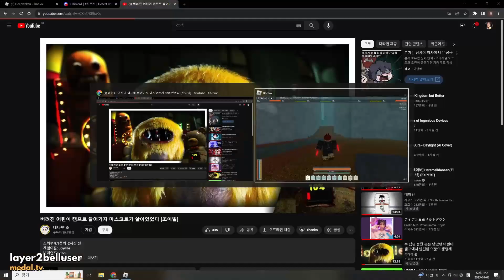Daily Dose of Deepwoken RENEWED v51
Send some clips in the discord (it would help alot)
Deepwoken is a action adventure type of game available on the roblox platform. Roblox allows people to host a variaty of games on their platform. In this video, i'll be showcasing clips from deepwoken as they're quite funny.